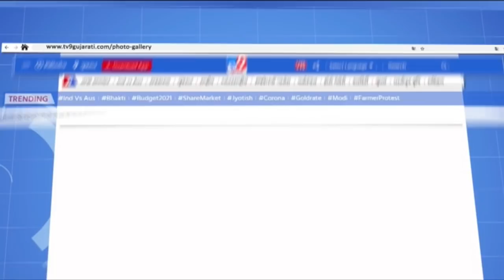દેવભૂમિ દ્વારકા : ખંભાળીયા પંથકમાં વરસાદ | Tv9news